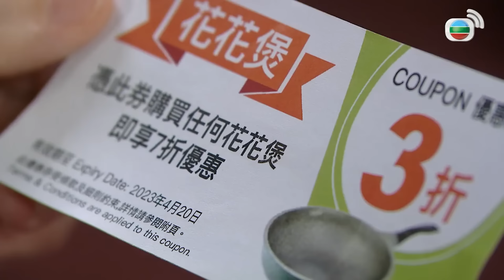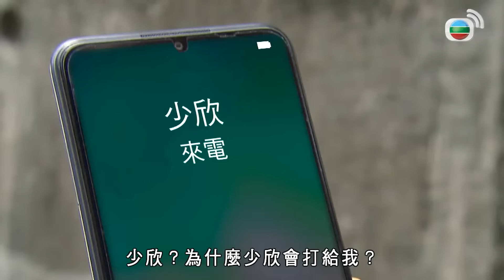愛．回家之開心速遞精華短片｜熊家乾女兒得罪了熊家真阿姨有點尷尬！！怎麼會有人這麼狠心不爽這位可愛女生啊！！｜ 劉丹、呂慧儀、單立文、滕麗名、周嘉洛｜港劇精華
[港劇精華]愛．回家之開心速遞(劉丹、呂慧儀、單立文、滕麗名、周嘉洛)｜熊家乾女兒得罪了熊家真阿姨有點尷尬！！怎麼會有人這麼狠心不爽這位可愛女生啊！！｜【愛．回家之開心速遞】完整播放清單：

簡介：EP1943 瑞素往熊家吃飯，為樹根的健康着想，勸他少吃油膩的餸菜，竟因此引起崔Auntie的不滿。原來崔Auntie早已妒忌瑞素，不忿熊家眾人待瑞素猶如家人，卻將她視為外人。樹根等及後欲作「和事老」安撫崔Auntie，怎料帶來反效果。崔Auntie設法「封殺」瑞素，不希望她再來熊家吃飯……璟風得悉瑞素的慘況，遂為她出謀獻策，讓她可討好崔Auntie……